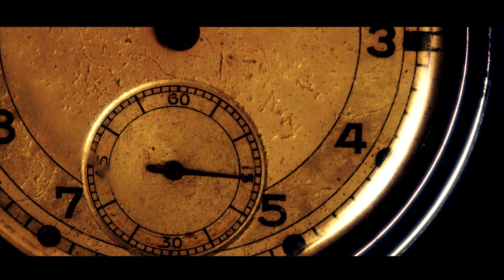Elbury - Way Down Queen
Video by Le Edit House (@leedithouse)

Nine in the morning, hardly the right time.
Maybe the sun was too bright, almost blinding?
Maybe the driver was dulled by yesterday's wine?

A bright Monday is hardly the right time.
Maybe the working week loomed, crowded his mind?
Stepped off the curb early, to save a little time?
Nine in the morning is hardly the right time.

What have I seen?
A glimpse of a life on the way down.
Where will I be when this one
Comes around?
At the end, every word, everything you seem to be
On the road, on a Monday, way down Queen.

In my life, I always tried to find,
If not the meaning,
Then at least get close, some fulfilling post.
Live for a reason.

Never one of those star-guided folk
Always believing In the faint lights.
No, those astral cues.
Will steer you to the moon.

Steer you to the moon.
credits
from Demasquerade, released January 17, 2015
Recorded and mixed by Nikolas Strugar at various places in Brisbane, Australia. Mastered by Dom McGlinn at DOMC Mastering.